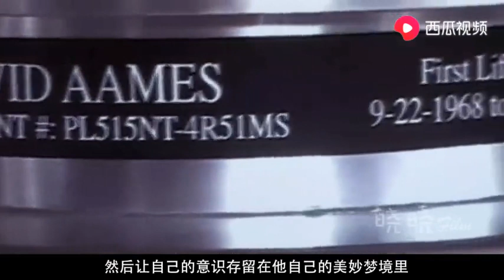小姐姐讲电影：富二代沉溺虚拟梦境，不知自己早已身亡150年，一部烧脑科幻片